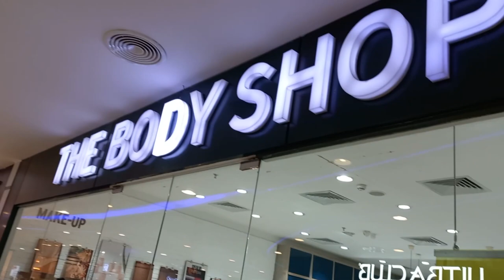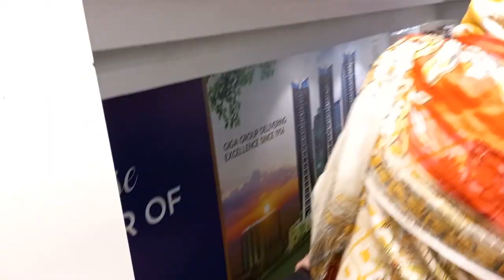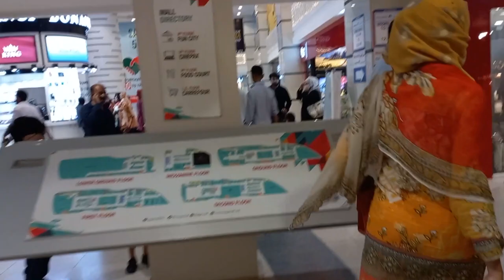Giga Mall Pindi Islamabad